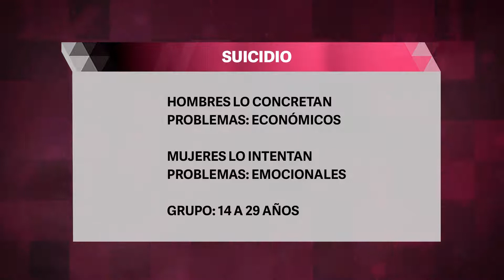Cada 40 segundos se suicida una persona en todo el mundo.